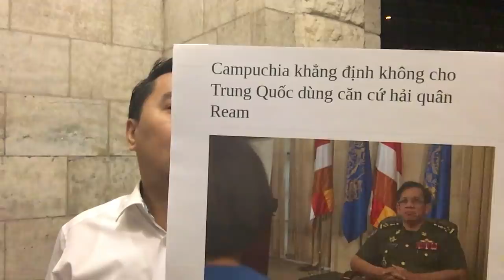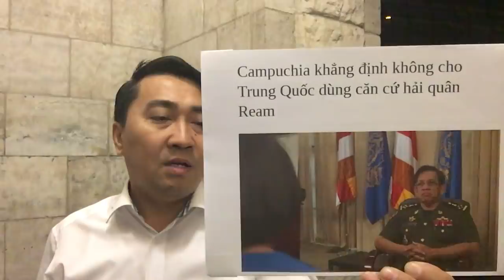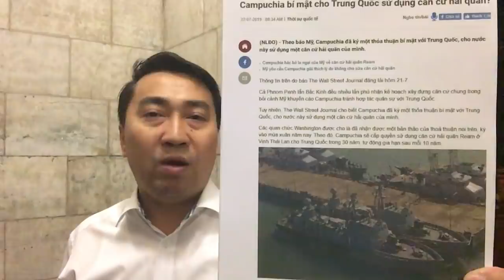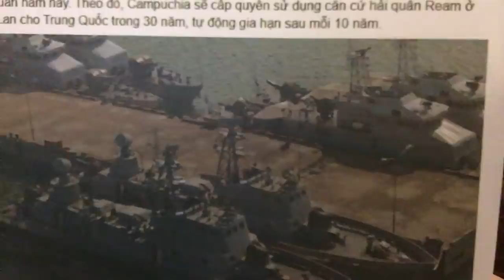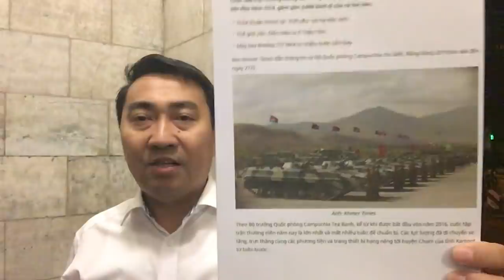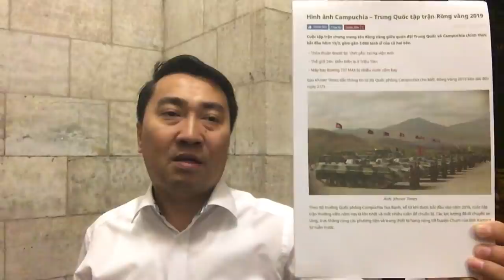Chọc_sườn VN, Bắc Kinh dự liệu – Phản_lại Hà Nội, Phnôm Pênh chối từ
Video: Ép Việt Nam, TQ đòi cầm cái – Thoát Bắc Kinh, Hà Nội tới Hoa Kỳ